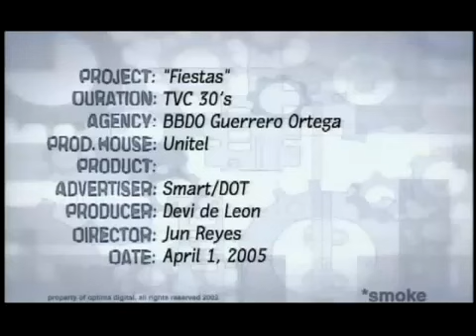Smart Biyahe Tayo TVC (Fiestas)-Regine Velasquez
Regine Velasquez Smart TVC Fiestas